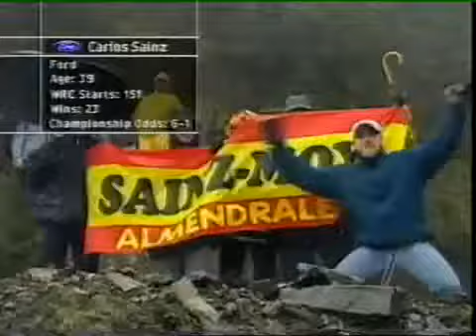WRC, The World's Greatest Drivers - Part 1. Channel 4 WRC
WRC feature made by Channel 4 Television during their coverage of the 2002 World Rally Championship. Copyright - Steve Duberry/Channel 4.